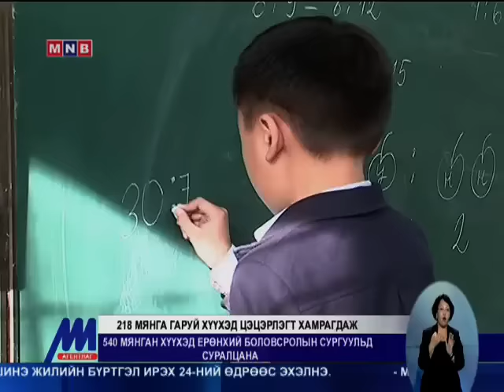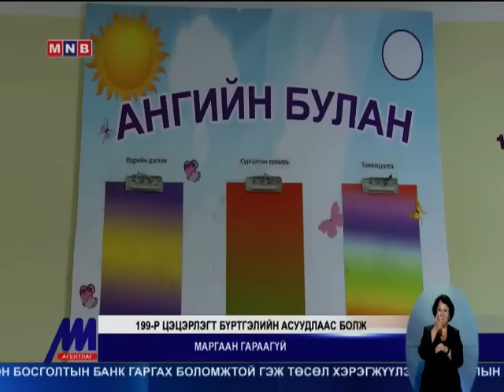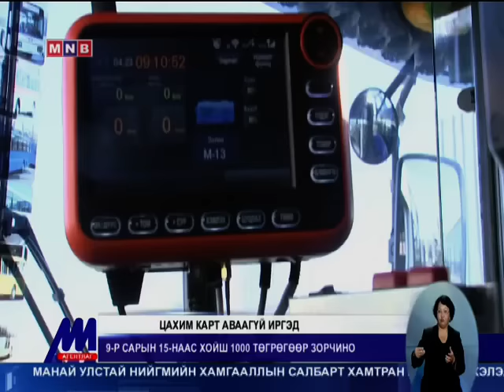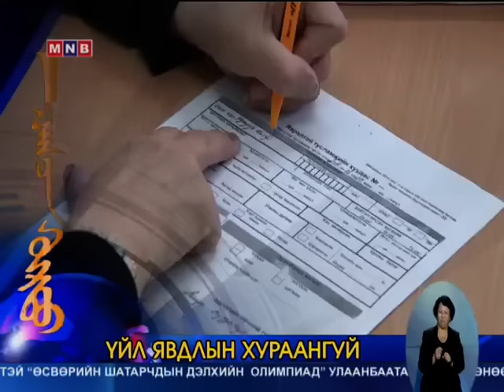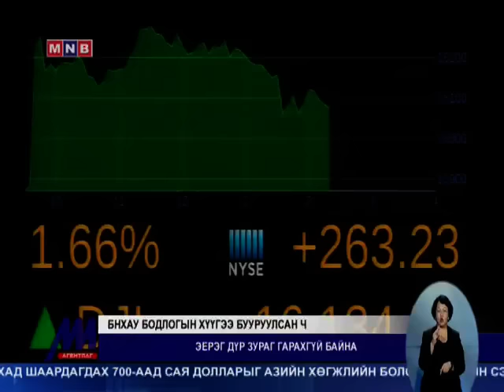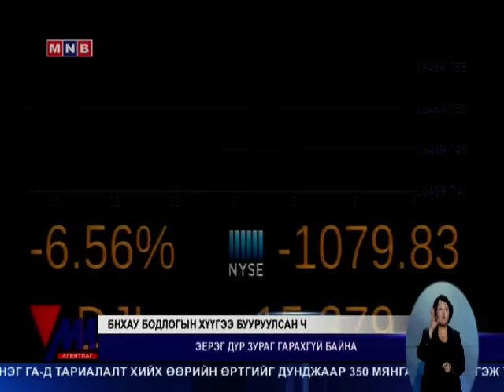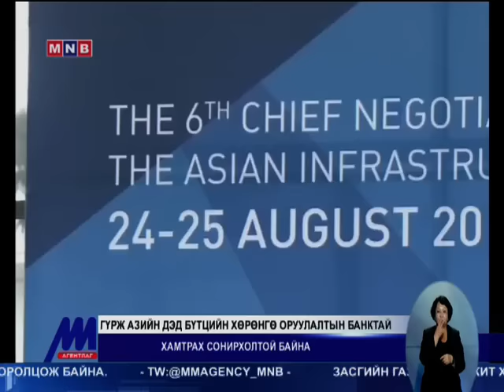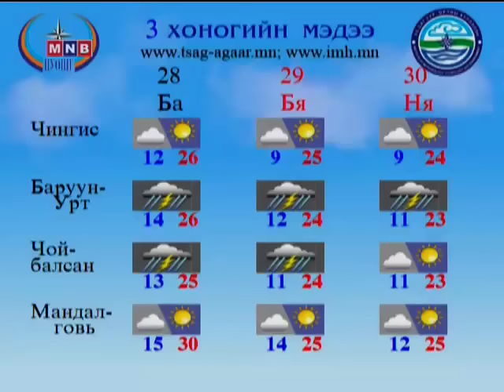Цагийн хүрд 2015 08 27